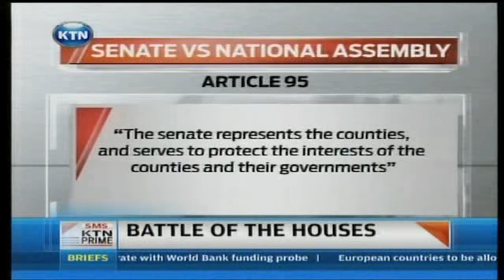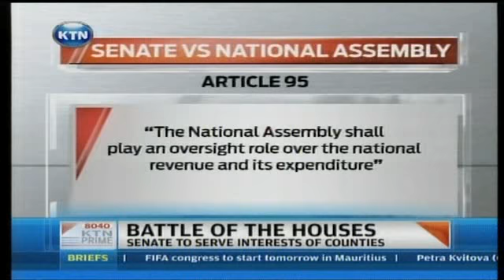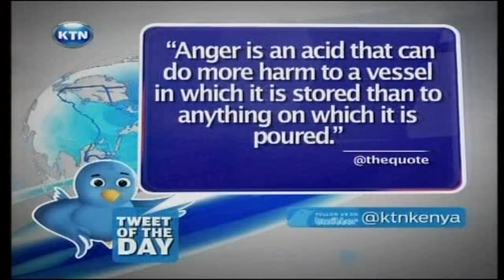KTN Prime 29th May 2013